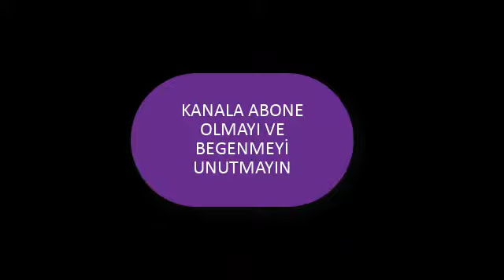suzuki samurayi sj410 mustafa gürsoy 2018 yusufeli yarişi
görüp görebileceginiz suzukici insanlardan biri ve  sadece bu da degil yariş için göstermiş oldugu caba pişt çalişmaları ve bizleri en güzel şekilde agirliyan arkaadaşimiza burdan sonsuz teşekürler